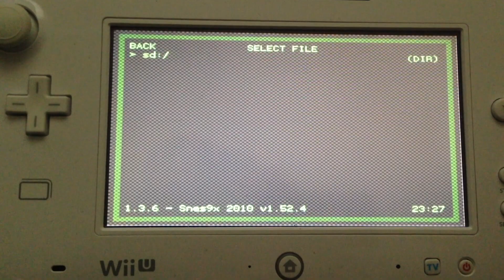RetroArch WiiU Test - running Snes9x 2010!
A video of the latest developments surrounding RetroArch WiiU! You can see here Yoshi's Island being played on a Nintendo WiiU gamepad! No sound yet, but video and input is already working and the game already runs at 60fps.

No public release yet!